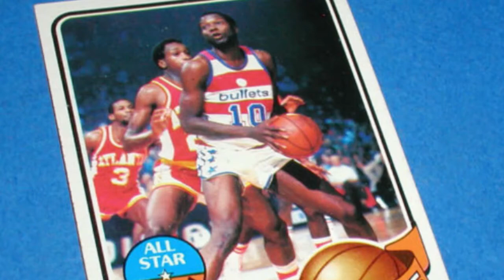HBCU CONVERSATION WITH CLASS OF 2021 BASKETBALL HALL OF FAMER & CIAA LEGEND BOB DANDRIDGE (PART 2)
In this episode Bobby D talks about learning to be a champion and passing it on to the Washington Bullets who won their only NBA title while he was there.